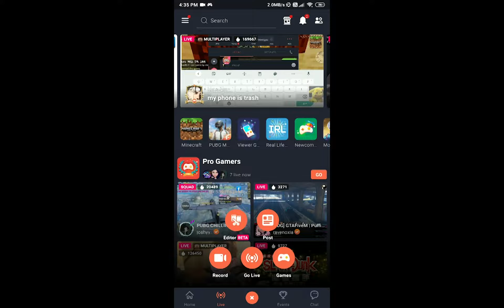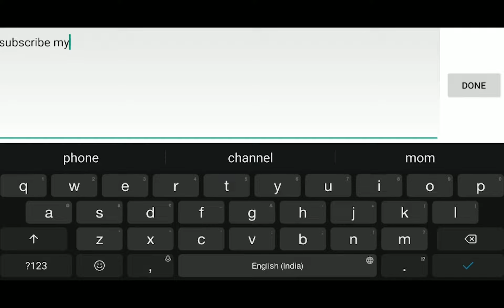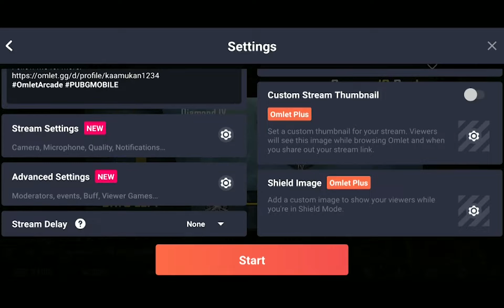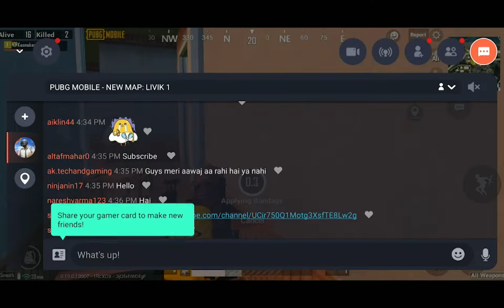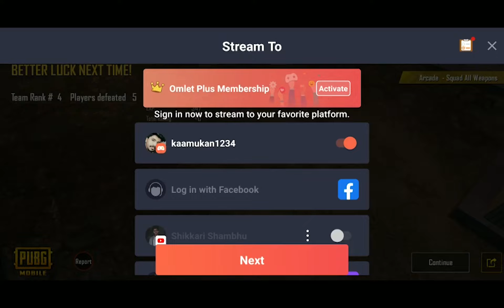Watch me stream pubg mobile on Omlet arcade | VLOGGER-ASHWIN